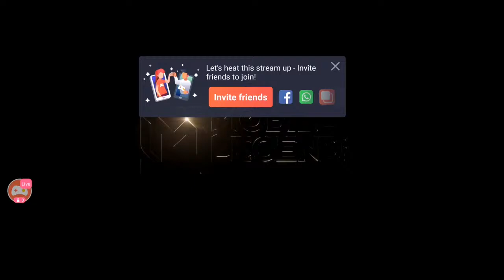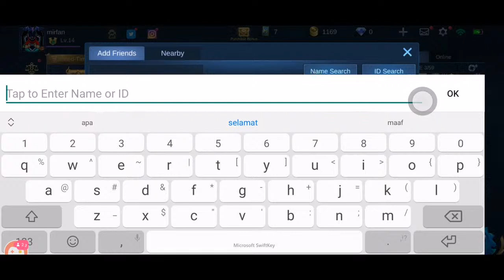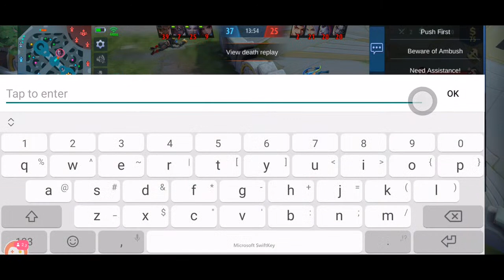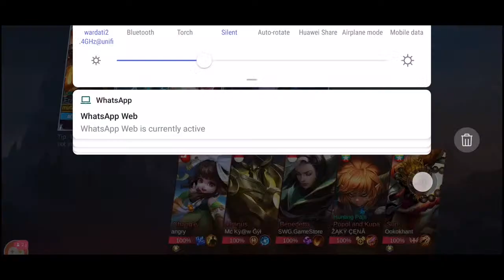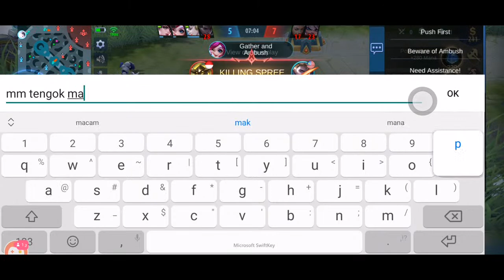hang tuah beraksi